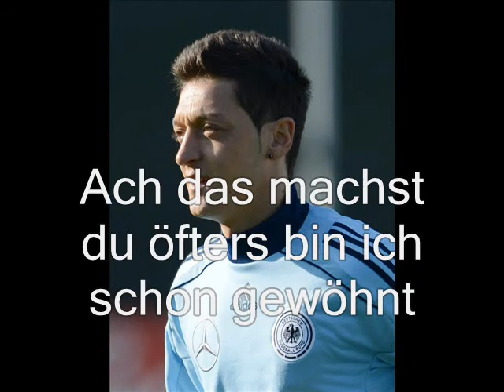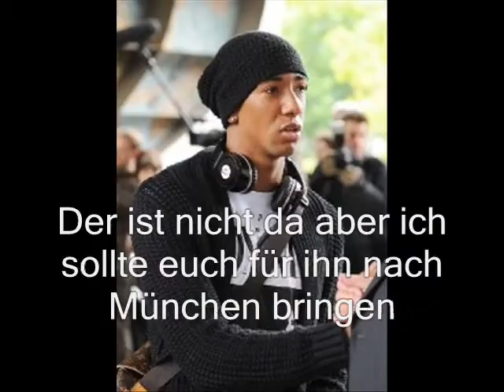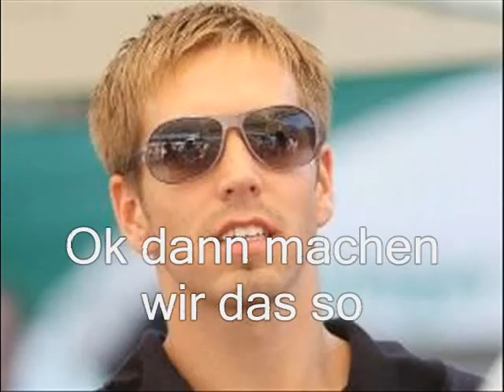We are Young 1.16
Eigentlich wollte ich ja eine von SOL hochladen aber die Epi ist so lange dass sie ja so lange zum hochladen braucht hab ich aufgegeben
Und mir fällt bei SOL nichts mehr ein also werde ich sie wahrscheinlich absetzen...
Es geht leider nicht mehr anderst

Aja ich brauch von paar noch den 2.Stecki ;)
Ich hoffe sie gefällt euch&Kommentiert